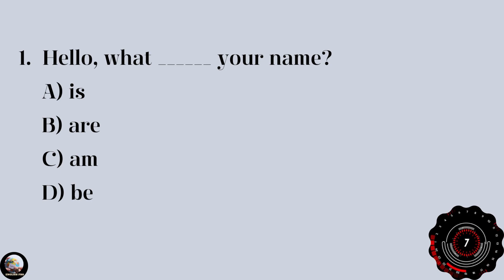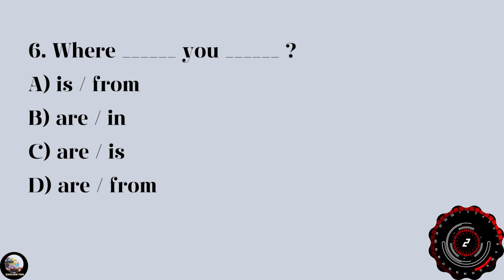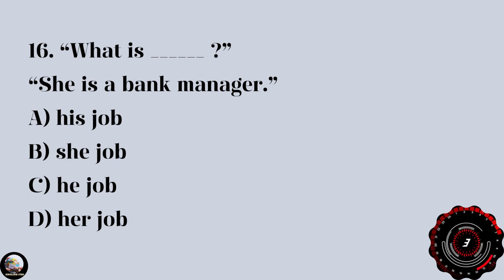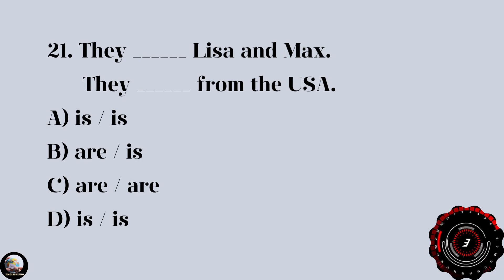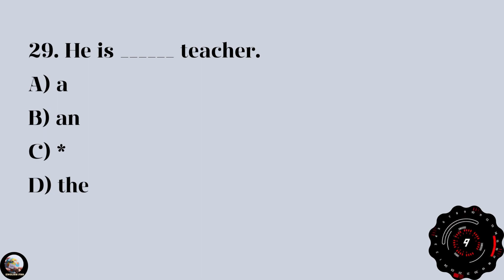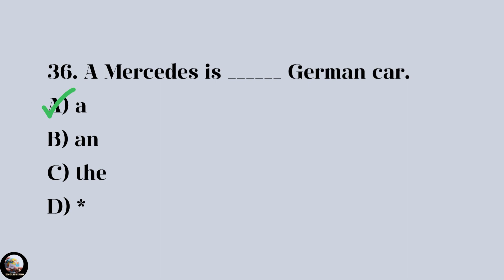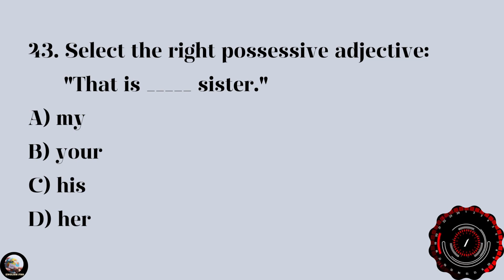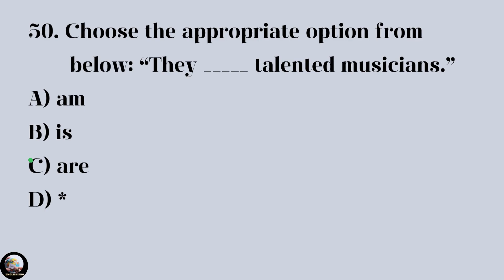ELEMENTARY TEST 1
📚 Welcome to our Elementary Grammar MCQs Quiz! 📚 In this engaging quiz, we explore fundamental concepts of English grammar suitable for elementary-level learners. Perfect for students, language enthusiasts, or anyone looking to brush up on their grammar skills!

🔍 Topics Covered:

Verb "to be" (am/is/are): Test your understanding of the correct usage of the verb "to be" in various contexts.
Possessive Adjectives (my, your, his, her): Explore questions that assess your knowledge of possessive adjectives and how they modify nouns.
Subject Pronouns: Identify the correct subject pronouns in different sentences and scenarios.
Plural Nouns: Test your ability to recognize and form plural nouns accurately.
Numbers: Check your understanding of numerical concepts in English grammar.

Elementary-level English learners
Students preparing for grammar tests
Anyone looking to enhance their grammar skills in a fun and interactive way

Reinforce your understanding of essential grammar concepts.
Challenge yourself with a variety of multiple-choice questions.
Learn from explanations provided for each correct answer.
Improve your confidence in using English grammar correctly.
🕒 Duration: This quiz is designed to be a quick and informative grammar exercise. Feel free to pause and review explanations as needed.

🚀 Let's dive into the world of English grammar together! Hit play, answer the questions, and boost your grammar skills. 🌟